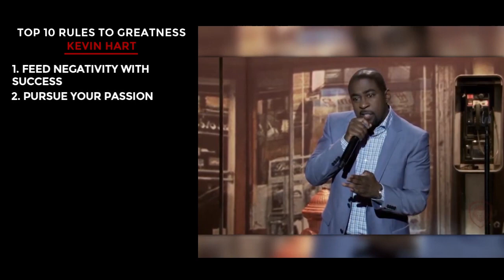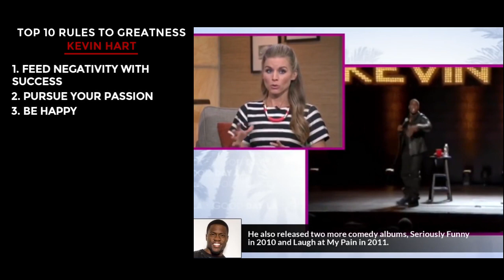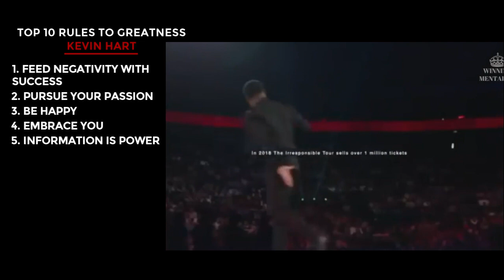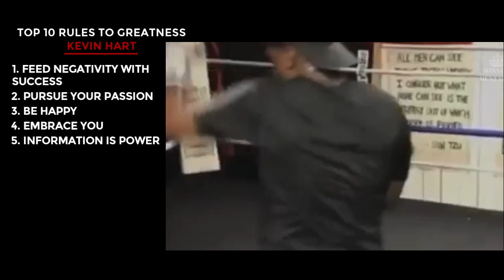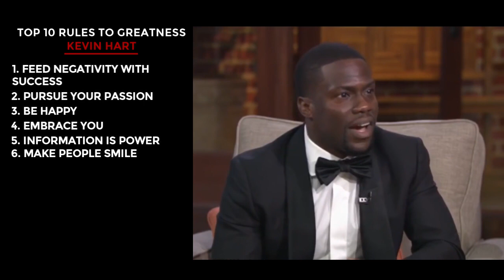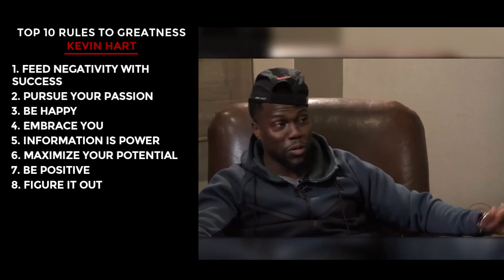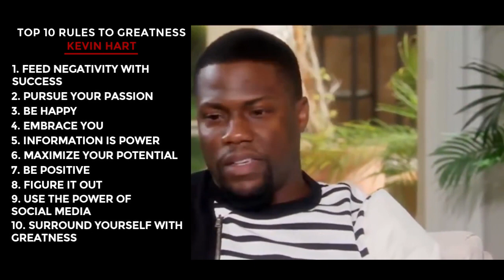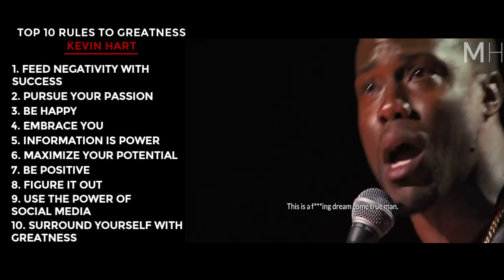Kevin Hart's Top 10 Rules to Greatness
Kevin Hart is one of the most successful comedians in the world. He's starred in several hit comedy films and 2 of which grossed over $100 million at the box office. But it wasn't always this way. He's also no stranger to failure.

Kevin built his career up from nothing and had many failures along the way - and each of his great wins has come from addressing his weaknesses and committing to improvement. Here are lessons we can learn from the man himself.

0:00 Kevin Hart's Top 10 Rules to Greatness
0:25 - 1. Feed Negativity with Success
0:53 - 2. Pursue Your Passion
2:25 - 3. Be Happy
3:11 - 4. Embrace You
4:03 - 5. Information is Power
5:28 - 6. Make People Smile
6:25 - 7. Be Positive
7:27 - 8. Figure It Out
9:05 - 9. Use the Power of Social Media
10:07 - 10. Surround Yourself with Greatness

YouTube Course - Build your Brand - Make more sales Get $200 Off Today!

Scott White is the founder of White Inc. We offer consulting as well as we offer where we do all your marketing for you and you just sit back and enjoy the results. We operate as if we were your CEO or CMO and take all the stress of your plate so you can focus on what is most important to running and operating the business. We want you to do what you are great at while we focus on what we are great at.  If you want to see some of our success stories and clients we work with feel free to go to our

Do you want to Grow, Scale, and Build Your Brand? Scott White - White Inc. is accepting applications now to work with brands, business owners, and Influencers. Serious peeps only!! We work primarily with businesses who are earning $250k and are ready to hit a million-plus in the next year or two. We focus on profits and what it will take to get you to the next level.

Please go here and complete an application to see if you qualify to work with Scott - White Inc.

FREE TRAININGS.

Are you ready to take your success to the next level? Feel free to take advantage of one of our Free training courses that can help build your brand, become a better leader, motivate more people, increase your revenue, and continue to reach and surpass your goals in all areas of your life.

Marketing/Branding Crash Course
FB Ad Mastery Training
Lead Magnet Mastery Training
Business Audit